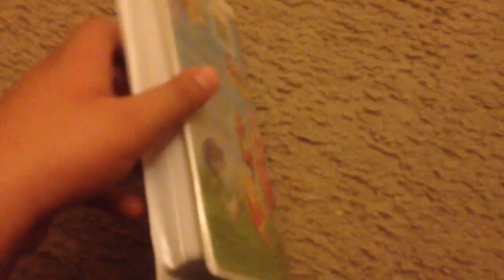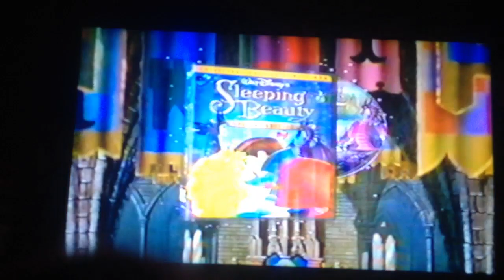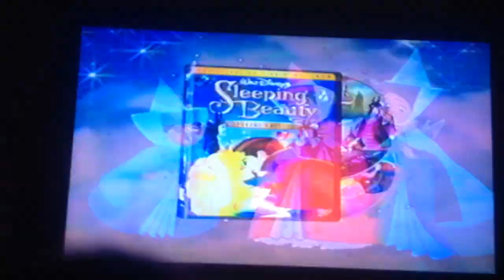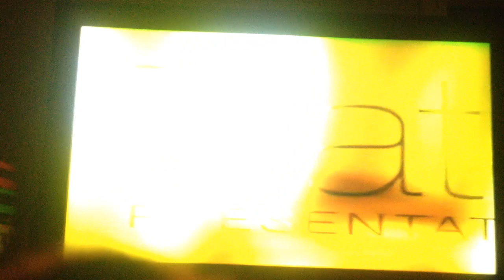Opening To Piglet's Big Movie 2003 VHS